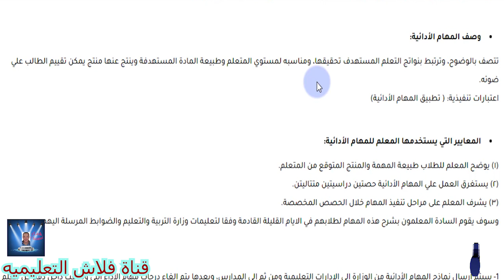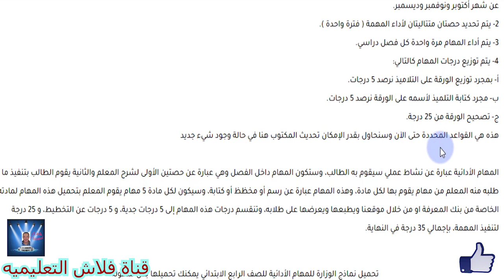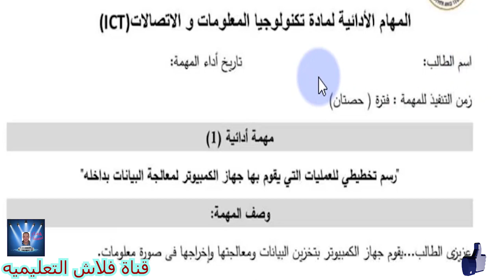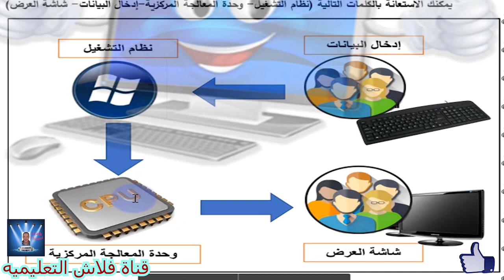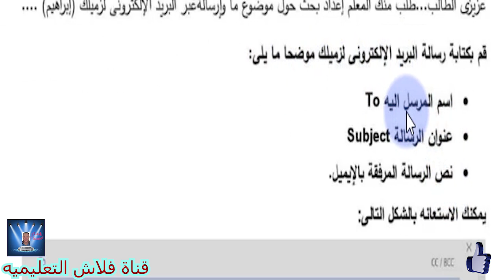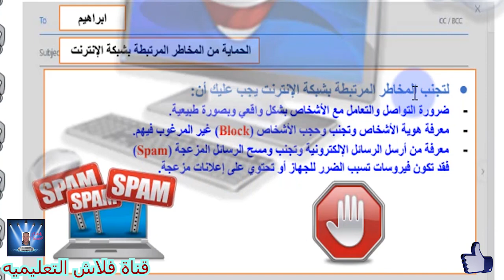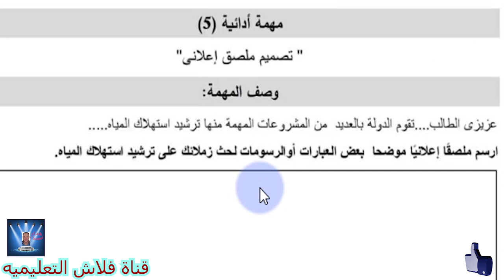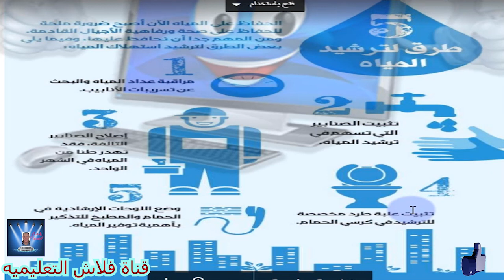الصف الرابع الابتدائى حل نماذج المهام الأدائيه لماده تكنولوجيا المعلومات ICT عربى - الترم الأول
الصف الرابع الابتدائى حل نماذج إمتحان المهام الأدائيه ل لماده تكنولوجيا المعلومات ICT عربى - الترم الأول